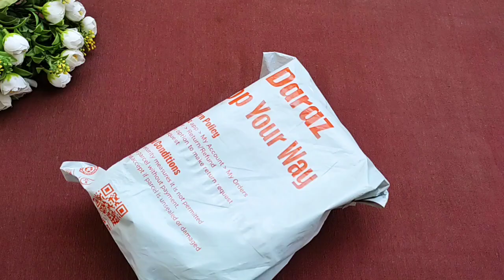Candles & candle holders at most affordable prices Daraz, Review |Best for Home decor,birthdays|R#8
Mini heart candles
Set of 6 candles
Flower candles
wedding candles and candle holder
wholesale candles and candle holders
cool candles and candle holders
candles to put in candle holders
candle holder daraz
small candles for birthday
candles daraz
birthday candles daraz
candles in daraz
candles on daraz
two candle holder
two candle
Best for home decor
Best for birthday parties
Best for anniversaries
2 candle
4 candlescandle holder daraz
candle daraz
candle stand daraz
candle holder pakistan
daraz candle
candle stands daraz